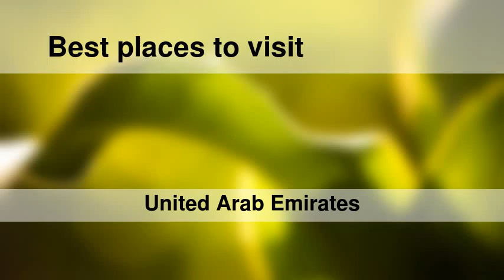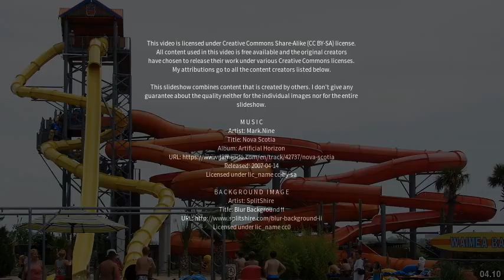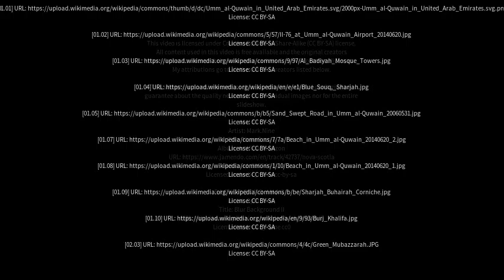Best places to visit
Best places to visit - Umm al Qaywayn (United Arab Emirates) Best places to visit - Slideshows from all over the world - City trips, nature pictures, etc.